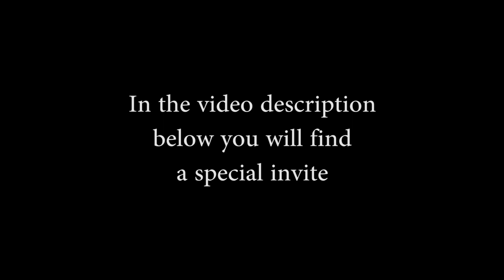Is it important to have reviews to grow the business? (Consulting Accelerator)